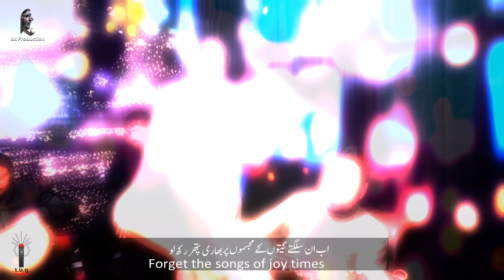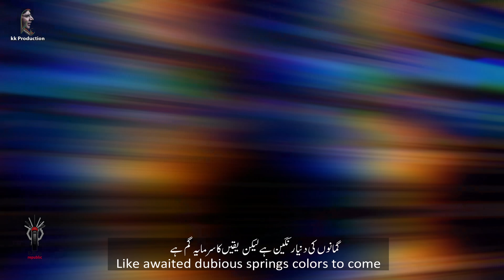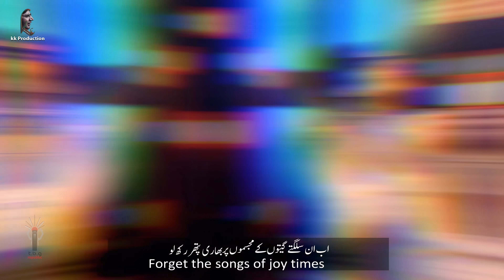Karan Khan - Yazdaani Heely (Official) - Gulqand (Video)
Official video of Karan's track "Yazdaani Heely"
Producer & Composer: Karan Khan
Creative Director & Executive Producer: Izhar Manzoor
Album Cover by: Sonora Bartley
Label: TBG Republic / Universal Music Group Distribution

Song :Yazdaani Heely توري : یزداني هیلې
Singer & Composer : Karan Khan ویونکی او کمپوزر : کرن خان
Lyrics :Mustafa Salek شاعر :مصطفی سالک
Album : Gulqand  البم : ګلقند
Flute : Shoukat Paniyal شپېلۍ :شوکت پنیال
Rabab : Waqar Atal رباب : وقاراتل
Music Arrangement : Asif Hussain د موسیقۍ تړون : اصف حسېن
Record Label : KK Production خپرؤنکی : کی کی پروډکشن
Dedicated To : Humanity ډالۍ : ټول انسانیت ته

ستاسو کرن خان